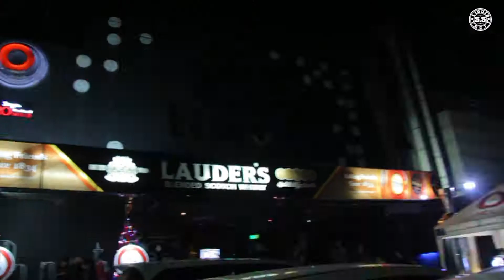LIQUID JOGJA Live RONI JONI